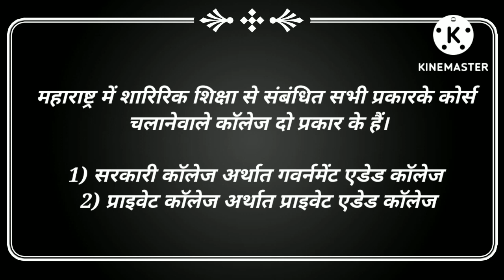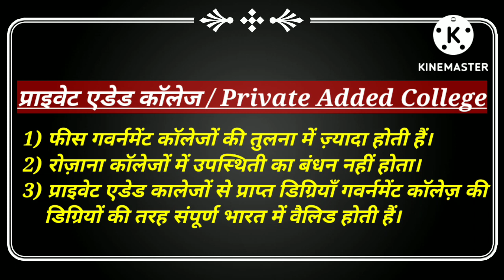|| Bped / Mped के अच्छे College कौनसे हैं || सरकारी कॉलेज और प्राइवेट कॉलेज़ में से कौनसा बेस्ट रहेगा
Dosto is video ke antargat Maharashtra State ke Private Added College aur Government Added College in dono mein kya Antar Hai. Isase sambandhit mahatvpurn Jankari Di gai hai. Jo Chhatra Maharashtra se Bped aur Mped karna chahte hain, Un chhatron ke liye yah video bahut hi upyukt sabit hone wala hai.

Top Bped & Mped College Video Link :-

Queries Solved :-

1) Bped Government Added College
2) Bped Private Added College
3) Mped Government Added College
4) Mped Private Added College
5) Bped aur Mped ke Best College